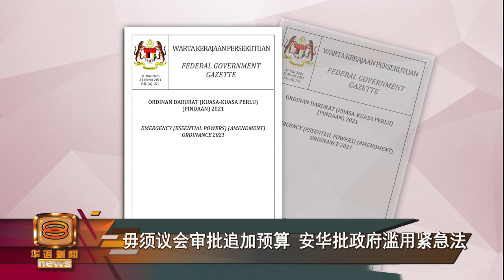【毋须议会审批追加预算 安华批政府滥用紧急法】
政府再次援引紧急状态赋予的立法权，出台新法例。这次是批准首相、州务大臣和首席部长在紧急状态期间，不用经过立法机关审批，就能追加财政预算。